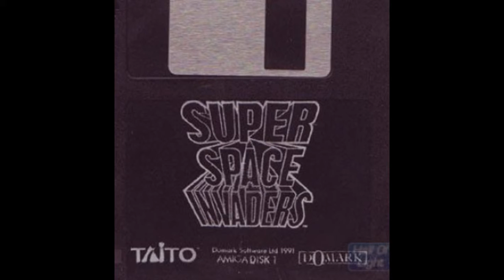pit-fighter + super space invaders compilation for Amiga (scans)